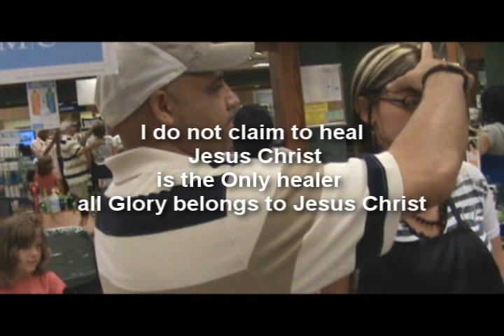Son's of God video 1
This is a couple of healing videos we put together from the son's of God videos we have out. Two women get a awesome touch from God! Jesus Christ  is King!